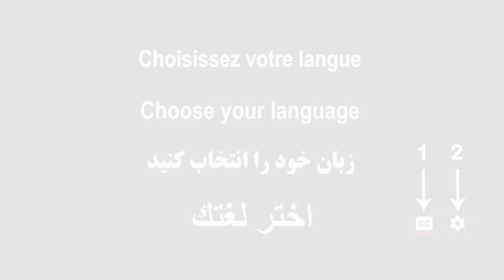Maryam Rajavi’s speech on Eid al-Fitr , May 2020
Sunday, May 24, 2020, there was a ceremony at Ashraf-3, Albania, celebrating Eid al-Fitr and conclusion of the holy month of Ramadan. In a speech in this ceremony, Maryam Rajavi extended her felicitations to the people of Iran and PMOI members in the city of Ashraf. In part of her speech, she said:

For members of the PMOI/MEK, Eid al-Fitr represents a universal celebration of freedom, and a reunion with the true essence of humanity in confrontation with the rule of the Shah (monarchical dictatorship) and the Sheikh (theocracy).
Although today, our cities and villages are afflicted with tremendous pain and suffering because of the coronavirus outbreak, and although the mullahs’ religious fascism, repression and poverty are tormenting society, the symphony of liberation can be heard even in the midst of this agony.